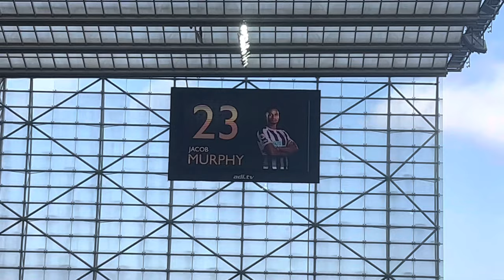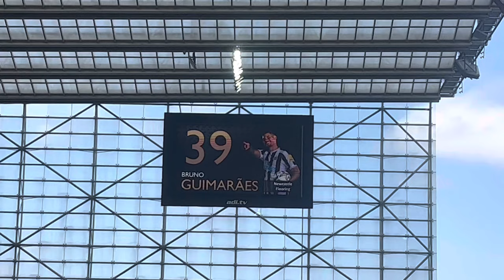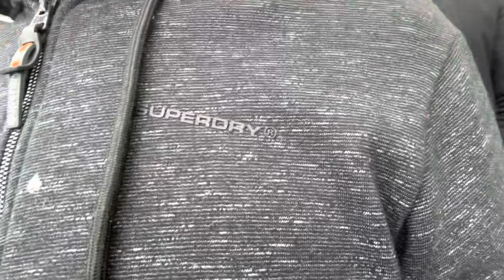🚨ATMOSPHERE WAS INCREDIBLE🚨NEWCASTLE 6-1 SPURS✅MY FIRST MATCHDAY VLOG😇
John Sinclair TV is a YouTube channel for Newcastle United fans for Newcastle United fans. If your passionate about the Toon then your at the right place. You’ll find watch along fans interviews MatchDay Vlogs phone ins transfers news breaking news press conference reaction shows match preview / review player ratings & much more

This is my very first MatchDay Vlog after we absolutely destroyed Spurs 5-1 hope your enjoy it and please tell me what you think of it

Leave your comment in the comments section